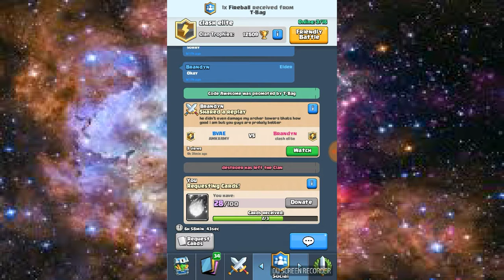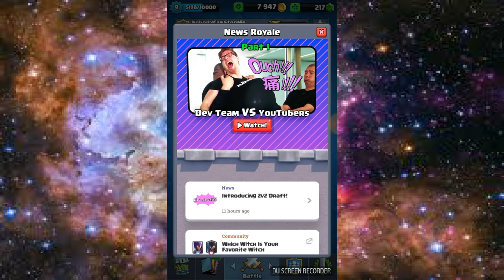Clash Royal, The Battle To The Last Breath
The last battle is very intense watch to see what happens.